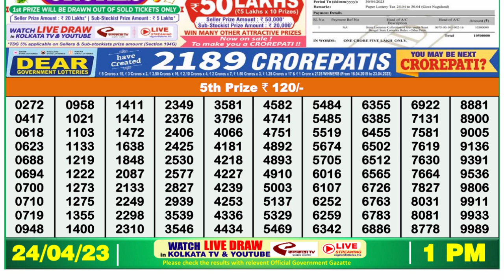Nagaland Lottery Sambad Live 1pm 24.04.23